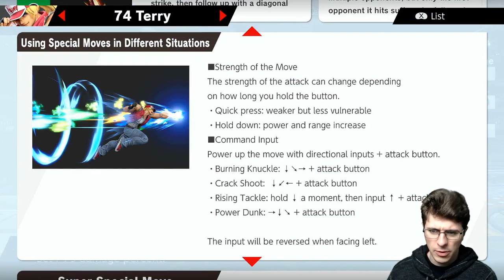TERRY BOGARD First Look!